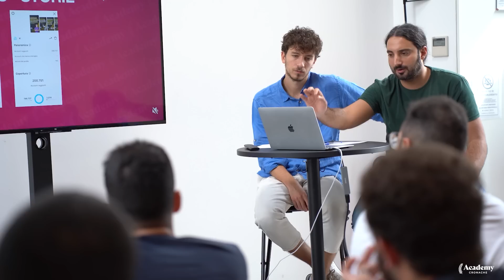In finale Dzeko TUTTA LA VITA, Spalletti può RIPOSARE, VIVA il Borussia ||| Le sentenze di Trevi